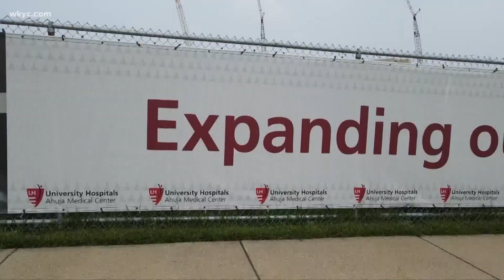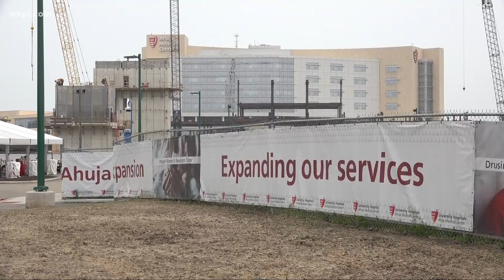Major expansion to University Hospitals Ahuja Medical Center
A major expansion project to University Hospitals' Ahuja Medical Center is currently underway. The project, which will cost an estimated $236 million, will bring hundreds of new jobs to Northeast Ohio, offering a slate of advanced specialties to the area.

Included in the new initiatives are expansions to women and newborn care, breast health, sports medicine, men's health, emergency and short stay, as well as an overall expansion of health services.

One estimate alone shows that the new Steve and Loree Potash Women & Newborn Center will be able to deliver and treat roughly 2,400 babies each year, providing top-of-the-line care from the UH Rainbow Babies and Children's Hospital.